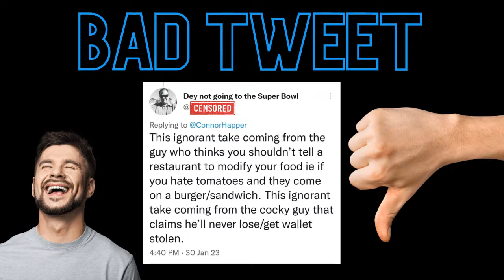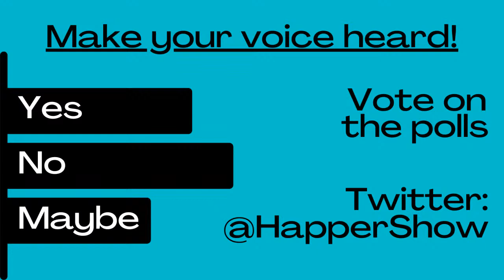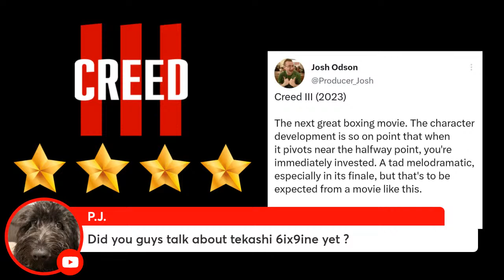The Connor Happer Show / 3-23-23 / Creighton Crisis Averted!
Notre Dame doesn't hire Greg McDermott and Creighton avoids a crisis, we preview the Sweet Sixteen w/ Jacob Padilla, spring ball for the Huskers with Michael Bruntz, and we let Connor gush about the Royals w/ David Lesky.